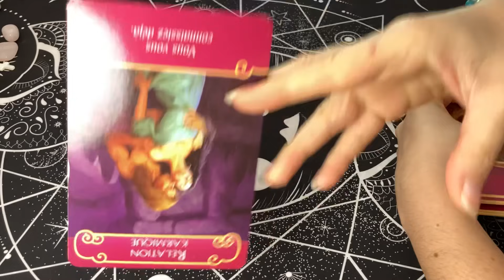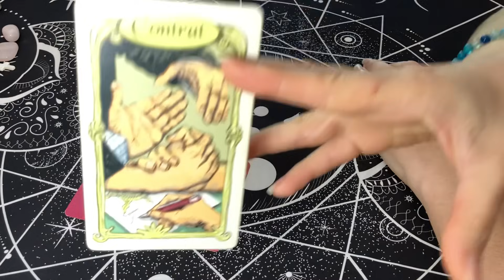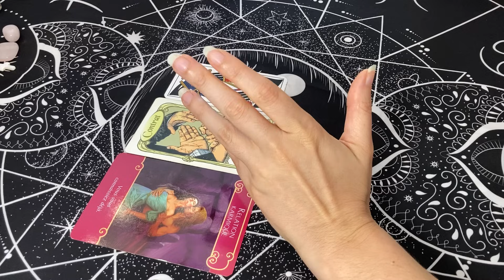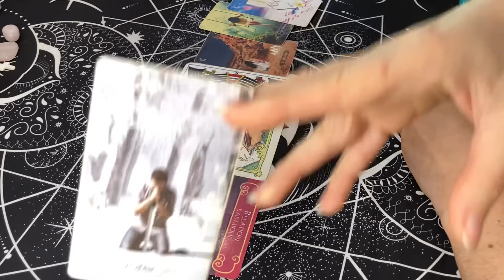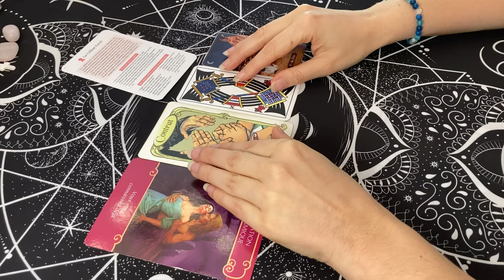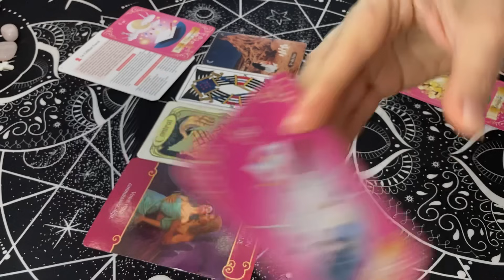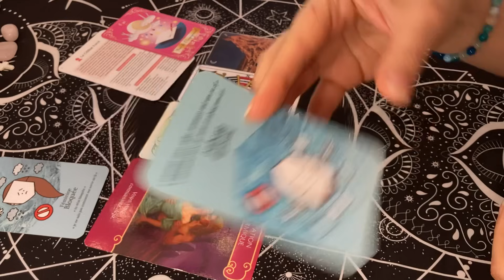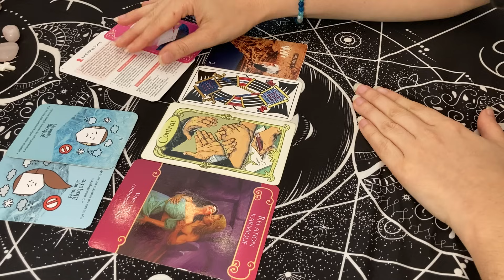✝️💘 Fin d'une Relation Karmique ou Juste de la Part Toxique ? Nouvel Engagement, Prudence ✍️🛡 12 Oct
Tarots / Oracles utilisés :
- Tarot Psychique
- Tarot Mystique